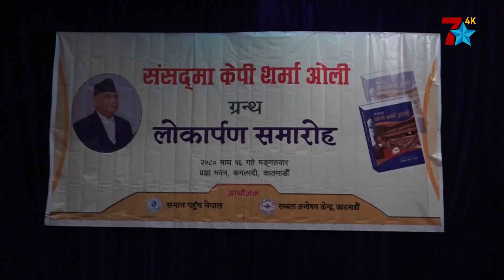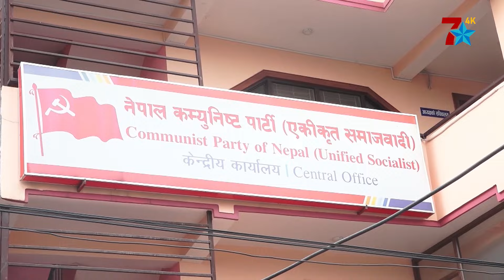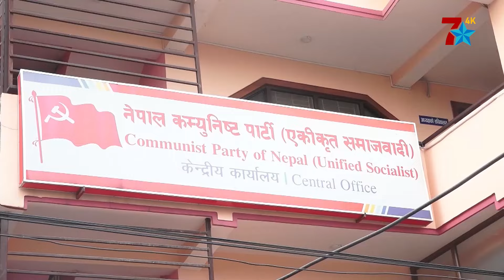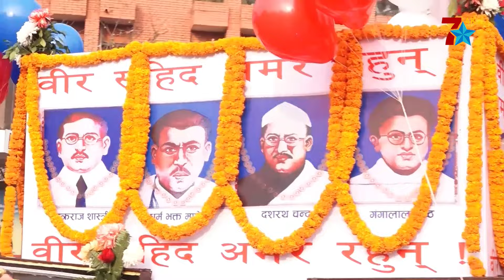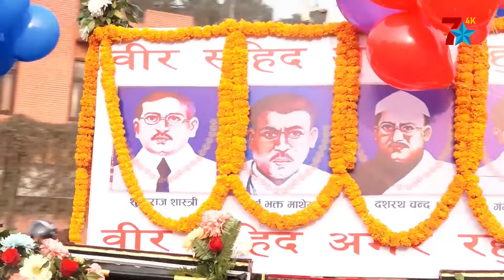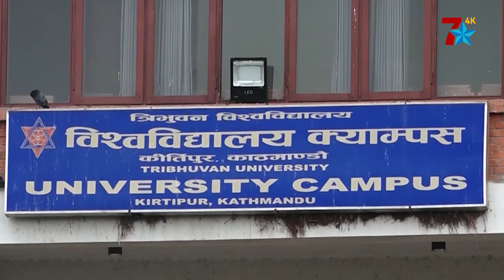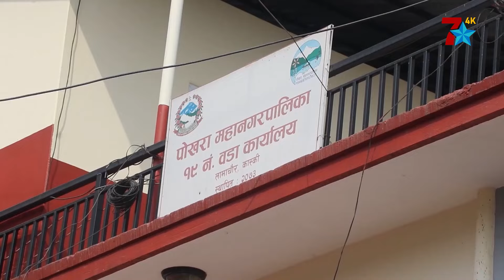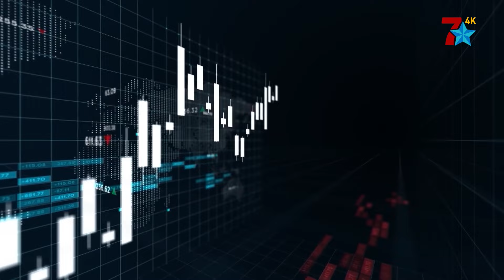लोकतन्त्र नेताले मागी खाने भाँडो बनाउन नहुने ओलीको भनाइ || Prime News || SEVE STAR 4K